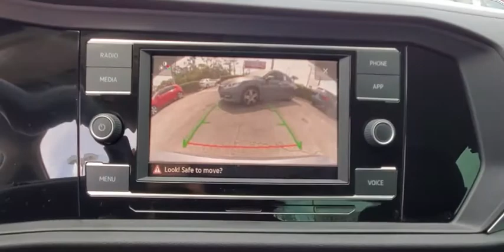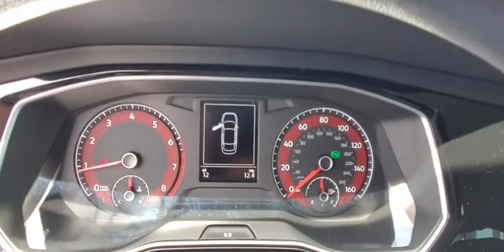2020 Volkswagen Jetta Orlando, Sanford, Kissimme, Clermont, Winter Park, FL 20263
Pyrite Silver Metallic New 2020 Volkswagen Jetta available in Orlando, Florida at Dave Maus VW South. Servicing the Sanford, Kissimme, Clermont, Winter Park, FL area.
2020 Volkswagen Jetta 1.4T S - Stock#: 20263 - VIN#: 3VWCB7BU5LM035325

5474 S Orange Blossom Trl